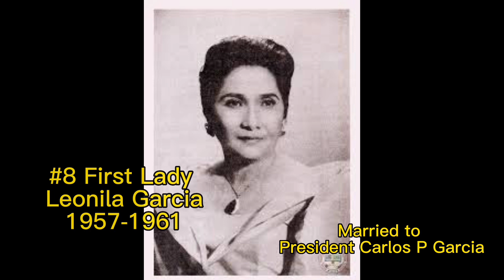Meet the First Lady & Gentlemen of the Republic of the Philippines 🇵🇭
The First Lady of the Republic of the Philippines NOON AT NGAYON
FRIST LADIES AND gentlemen